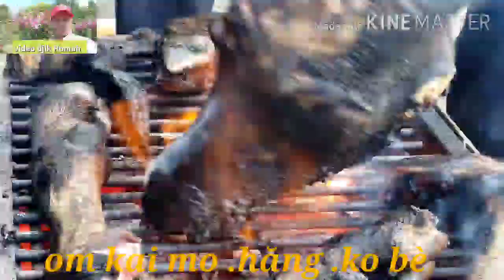Video :om kai mo .hang. kó bè .